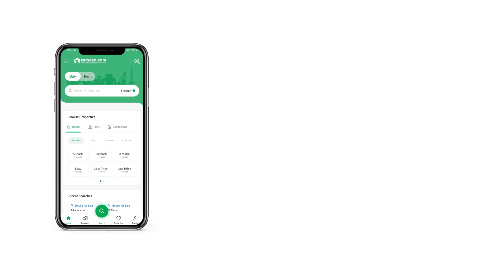2 KANAL RESIDENTIAL PLOT FOR SALE IN DHA ISLAMABAD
Dha Phase2 Sector D, plot no 11 Lane 16  Corner Front open for sale
Best option to construct your dream House.
easy approach Near school commercial etc.
Let us help you narrow down popular areas for Residential Plot in Islamabad. Buy your dream property now and just put a dot on the worries related to the searching because we have one for you like this. Your search for property sized 4500 Square Feet is now over! Go through our impressive listing now. At Rs. 47,000,000, you cannot find a more tempting deal. The location of the Residential Plot in DHA Phase 2 - Sector D is such that all the attractions and landmarks of the city are easily accessible from it. Islamabad finest property options that fit right into your budget.